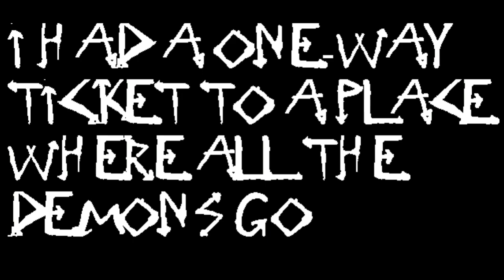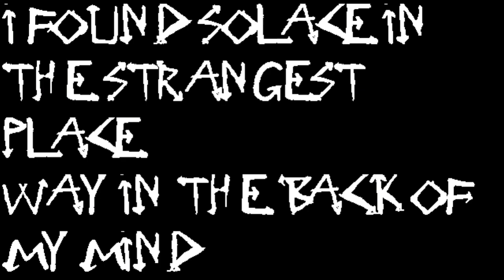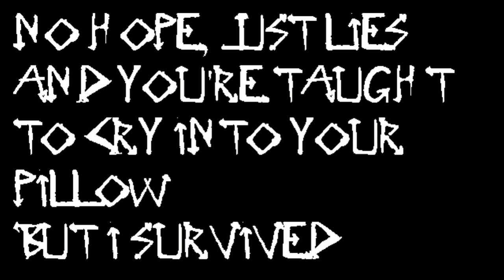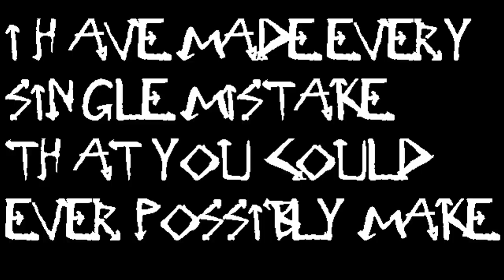Cover by ME! - Alive (Originally Performed by Sia) (Lyric Video) (Acoustic Version)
Before the description, please come to my friends, my teachers, and the other channel here.

Suggest me in the comment section below what I should do next for the “Minus One” and/or the “Mashup” music!

Alive – Cover by ME! (ACOUSTIC VERSION)
Originally Performed by Sia
Tempo: 100 BPM
Pitch: -800 cents (from the original song)
Sorry if the mixed vocal is .

Lyrics:

I’m sorry for not adding the lyrics because of the limited characters!

"The exclusive rights for the creator or the recipient the right to publish or reproduce the creations or give permission for it by not reducing the restrictions according to the laws and regulations that apply"(Copyright law of Indonesia, Act No. 28 of 2014).